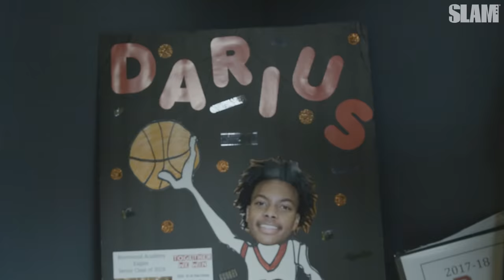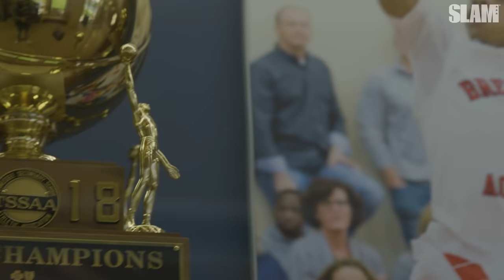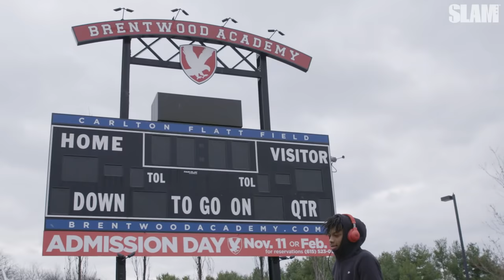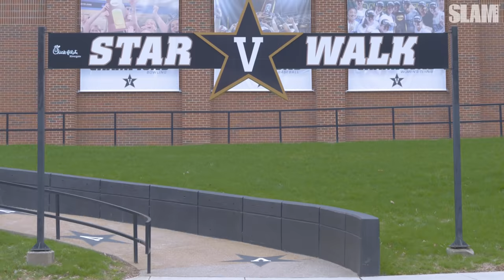Darius Garland is More Than THE HOMETOWN HERO | Vanderbilt Got a Real One!!!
Despite also considering offers from UCLA, Kentucky and Indiana, Darius Garland ultimately chose to stay home in Nashville and play at Vanderbilt.